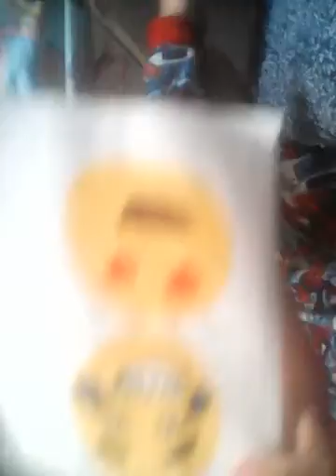Our favourite YouTubers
Please go chak out LaCie vlogs